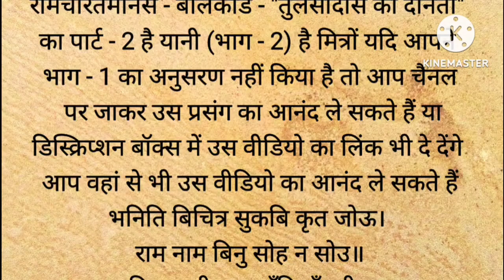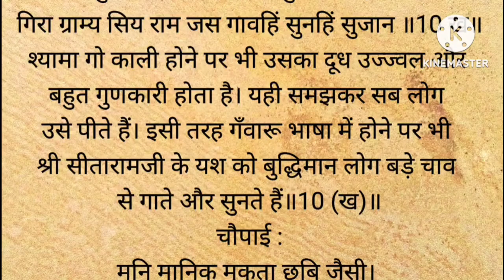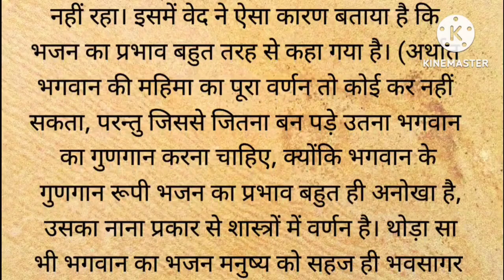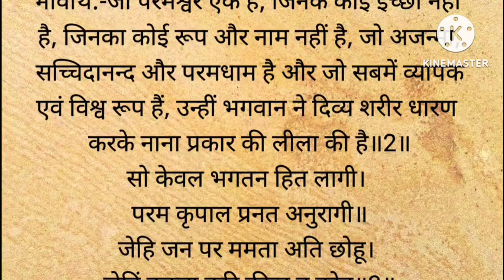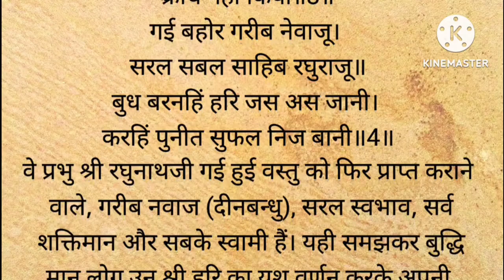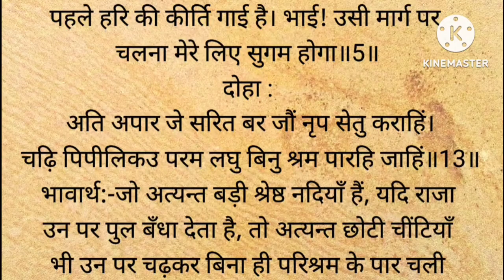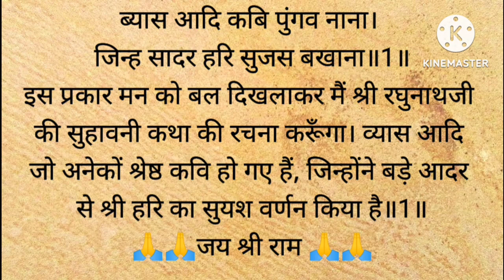रामचरितमानस - बालकांड - तुलसीदास की दीनता #2 || part- 2 || ramcharitamanas || ram katha || ramayan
valmiki ramayan
ramayan ka prasang
ramayan katha
ramcharitamanas
iramavataram
राम कथा
रामायण कथा
रामायण का प्रसंग
वाल्मीकि रामायण
रामचरितमानस

1. Motivational story in hindi
2.
Short motivational story in hindi
3. भगवान की कहानियां
4. Ram katha
5. Hindi kahani
6. Spiritual story
7. Adhyatmik kahani
8. Latest moral story
9. God story inspiration
10. Motivational story
11. Emotional story
12. Dharmik katha
13. Rochak hindi kahaniyan
14. Acchi kahani
15. Saachi kahani
16. Satya kahani
17. Shri ram katha
18. Bhagwan ki kahani
19. Top 10 moral stories in hindi
20. Moral story in hindi